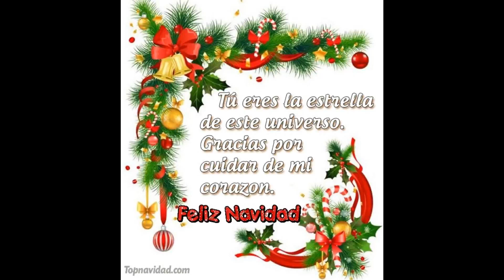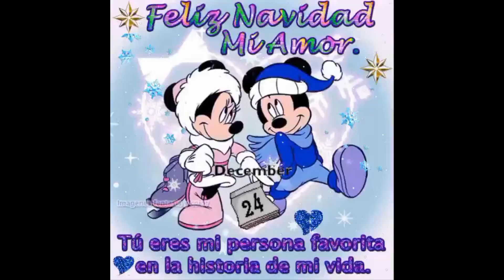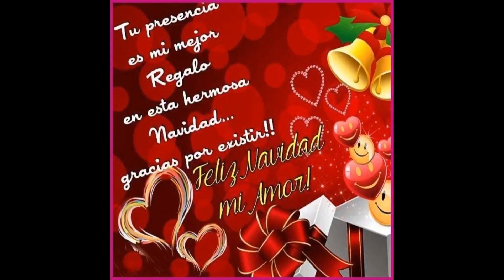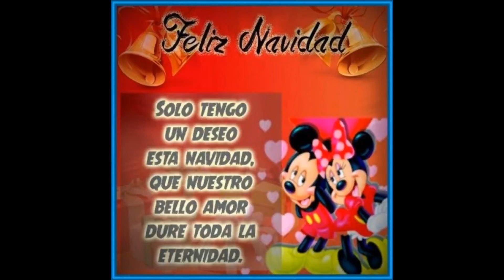Mi regalo favorito - Prince Royce - Navidad